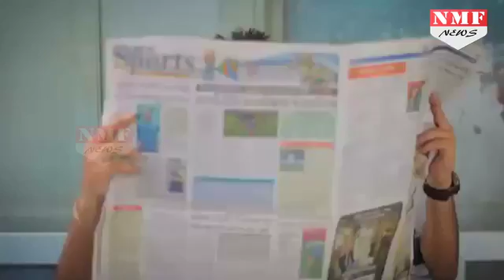B_J_P ke Nice video